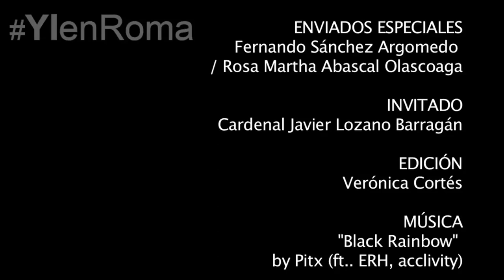Cuenta Cardenal Lozano anécdotas del Papa Francisco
El cardenal Javier Lozano Barragán cuenta anécdotas personales con el Papa Francisco, con las que podemos entender su humildad y carisma.